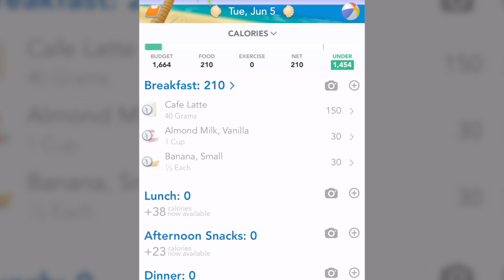Keep Pushing Through: Diet 101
There's more to diets than what you can't eat! This week we discuss what the true meaning is, as well as setting goals,  overcoming bad food habits and calorie counting. Enjoy!